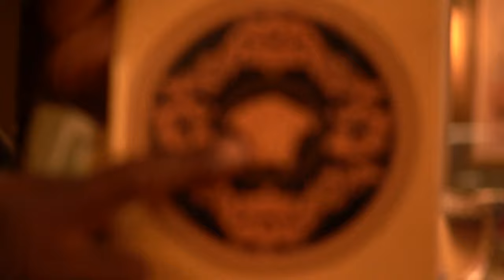Rolya Slim X P.$mith - Street Politician (Official Music Video)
Produced By: Chize
Visuals By: Black Bag Films X Infrared Digital
Label: The Black Bag Committee (BBC)